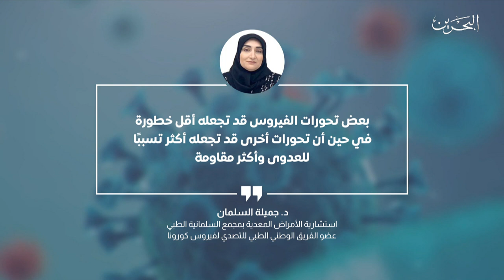البحرين مركز الأخبار:د.جميلة السلمان تدعو أفراد المجتمع لأخذ التطعيم المتوفر وعدم إنتظار شحنات محددة